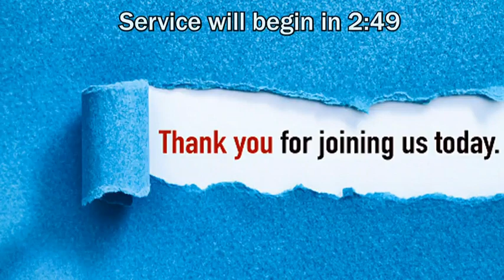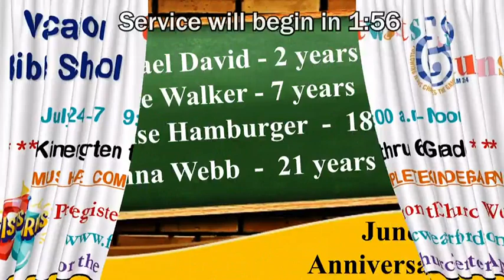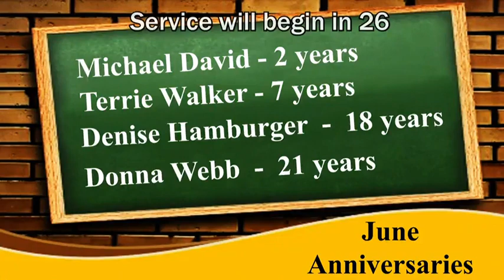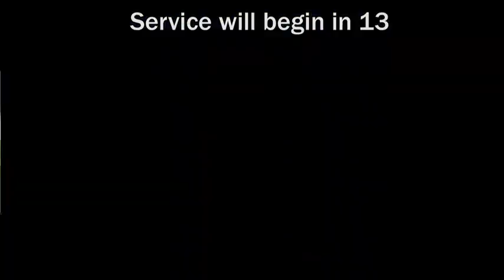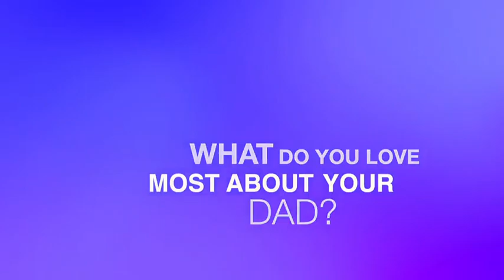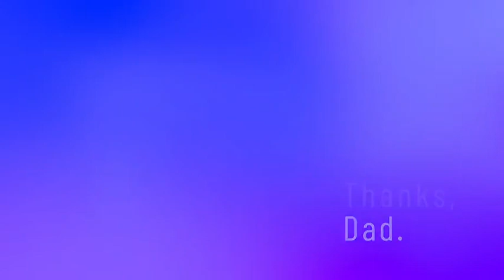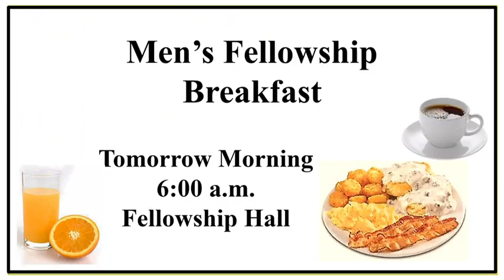June 18, 2023